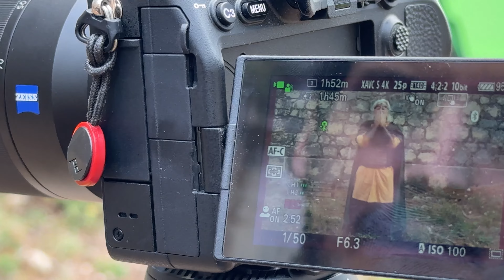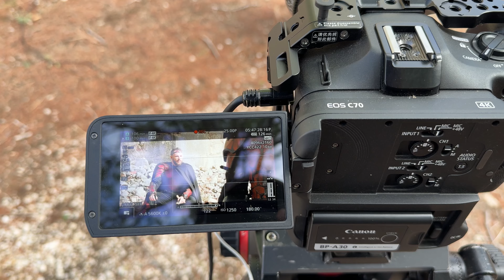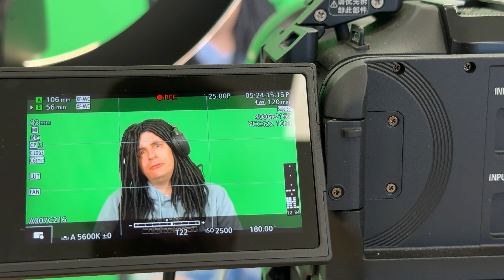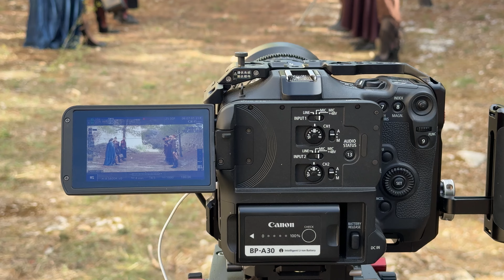15 ANS POUR CLÔTURER NOOB ORIGINE !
On l'a fait ! On a terminé les tournages de NOOB saison 11 ! On a terminé l'époque NOOB ORIGINE composée de 11 saisons, de 13 bandes dessinées, de 5 romans et d'un jeu vidéo de type RPG (il reste 2 light novels à écrire) ! Ce bloc, disposant d'un début et d'une fin, devient une base solide sur laquelle construire de nouvelles choses en vidéo, en édition, en audio, peut-être via un autre jeu vidéo, etc... En vrai, au fil des années, les saisons numérotées sont devenues un frein terrible pour l'univers étendu de NOOB, mais d'un autre côté, j'avais la motivation, la passion et la volonté de finir à pleine puissance ce format issu d'un temps révolu. Maintenant que c'est fait et avec la manière, je finis la post prod, puis on va glisser vers une formule qui ne sera plus une entrave, mais un atout dans le développement de l'Olydriverse, que ce soit avec NOOB, NÉOGICIA, NOOB RUSH, NOOB REROLL ou encore le BLOG DE GAEA pour ne citer que ces projets à la fois indépendants et liés les uns aux autres. Let's roxxxx !

Dans cette vidéo immersive, on vous embarque dans notre quotidien comme si vous y étiez et on vous montre ce qu'il se passe entre les scènes, du point de vue du réalisateur.